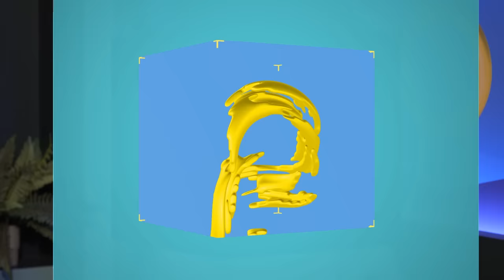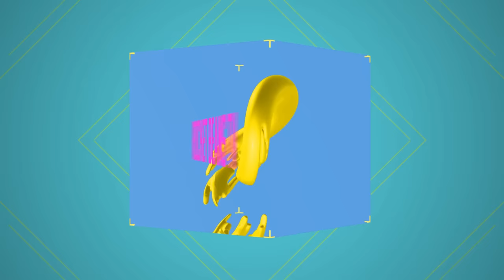DONKEY KONG COUNTRY 2 (102%) Speedrun in 1:53:31 von @stormsn | Speedrundale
StoRmsN ) hat es endlich zu Sia und Gregor ins SPEEDRUNDALE-Studio geschafft und hat eine der schwersten SNES-Speedrun-Kategorien mitgebracht: die 102% in DONKEY KONG COUNTRY 2. Oder besser gesagt, SUPER DONKEY KONG 2, wie das Spiel in Japan heisst. Wir wünschen viel Spaß bei SPEEDRUNDALE!
Rocket Beans wird unterstützt von fritzkola.